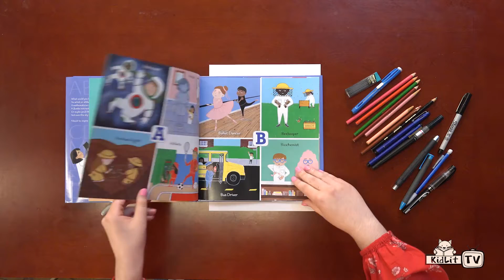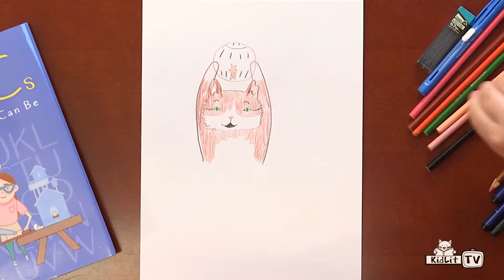Ready Set Draw! The Cat and Hamster from THE ABCs OF WHAT I CAN BE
A diverse group of children play-acts grown-up occupations, some familiar and others quite far-out. Dressing up in grown-up work clothes, the children try on occupations such as astronaut, artist, archaeologist, and athlete for A and ballerina, beekeeper, biochemist, and bus driver for B to zipper maker, Zumba instructor, and zen gardener for Z. The book is imaginative and joyful and sends out wonderful messages about exploring possibilities while teaching the ABC's.

ABOUT Holiday House
Since its beginnings in 1935 as the first American publishing house founded with the purpose of publishing only children’s books, Holiday House has been proud to gather together talented authors and illustrators and to publish quality books that entertain, enlighten, and educate children. Known for having a deep list of timeless and award-winning books for children and young adult readers, Holiday House publishes the award-winning I Like to Read® series of picture books for emergent readers and launched its first eponymous imprints, Margaret Ferguson Books and Neal Porter Books, in 2018. The iconic logo of the Holiday House little boy is by Ernest H. Shepard, the renowned illustrator of The Wind in the Willows and the Winnie the Pooh books, from our original edition of The Reluctant Dragon by Kenneth Grahame.